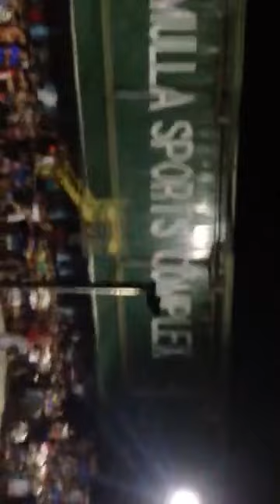1 MILLION+ Pustahan 😱 BATANG PLAZA VS TEAM BOSABOS (CAVITE VS TONDO) Grabehan Ang moves